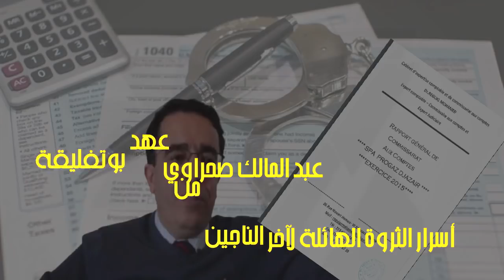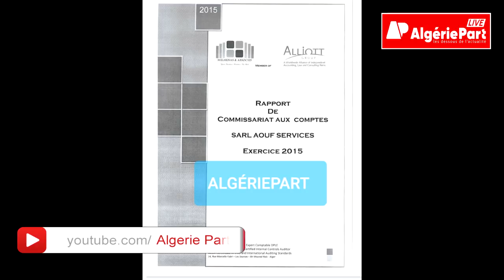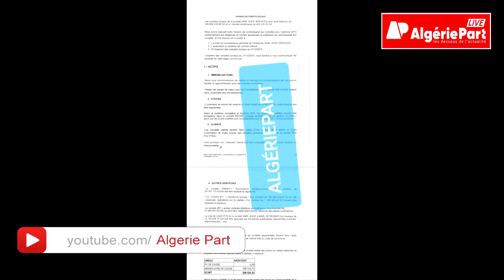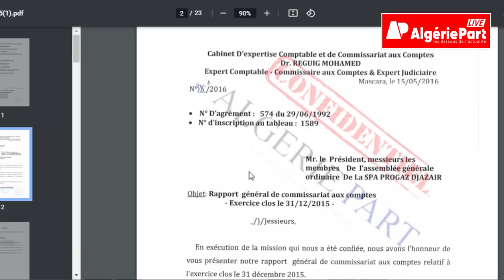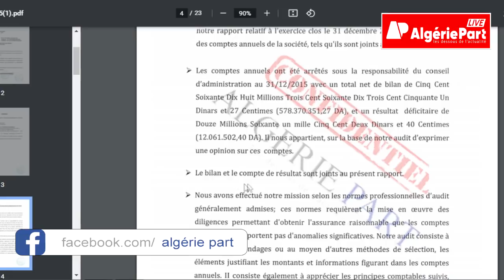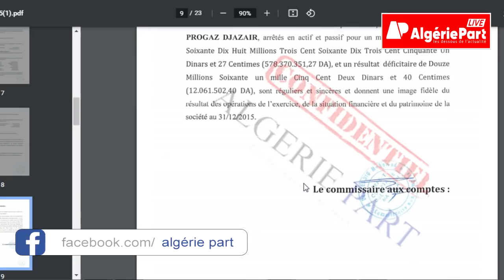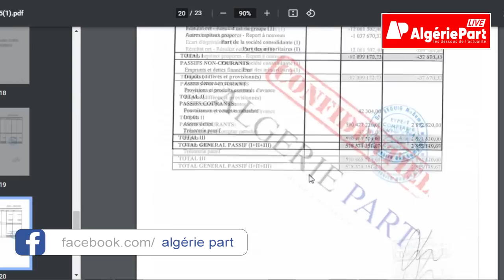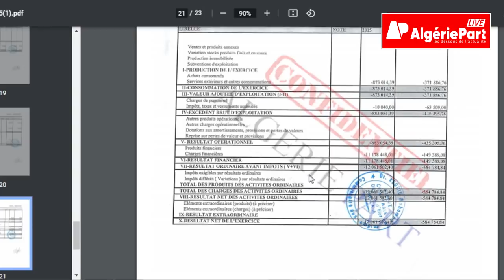وثائق حصرية. عبد المالك الصحراوي أسرار ثروة هائلة لواحد من أكبر الفاسدين في الجزائر